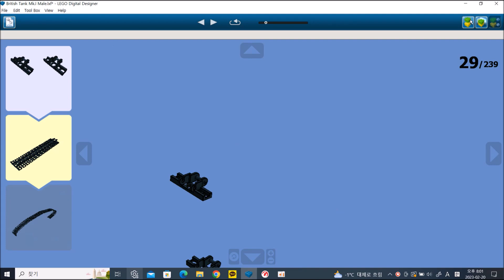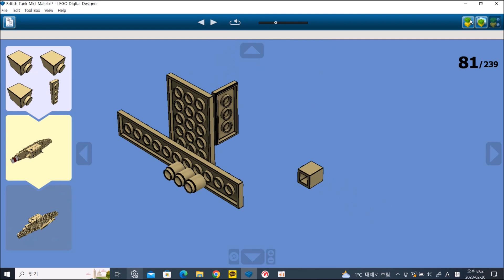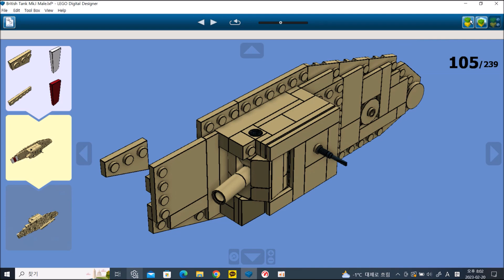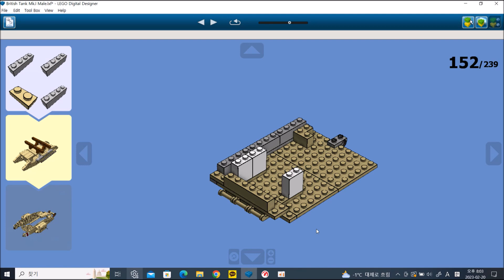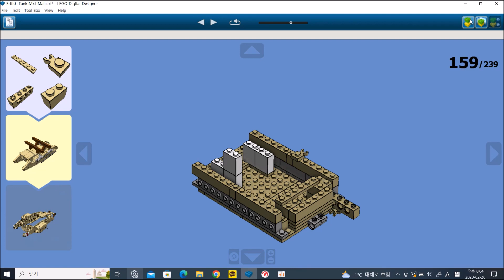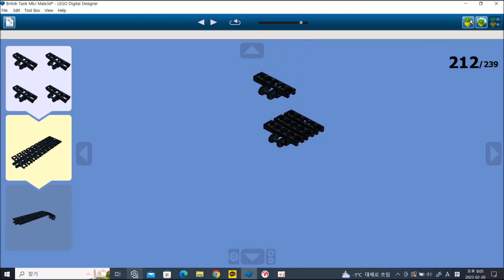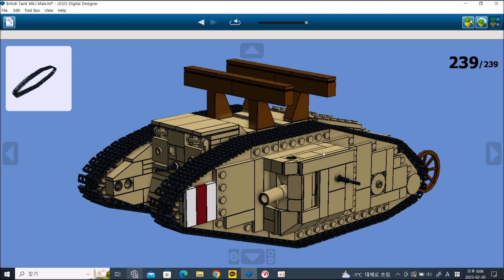LEGO British Tank Mk.I Male Instructions